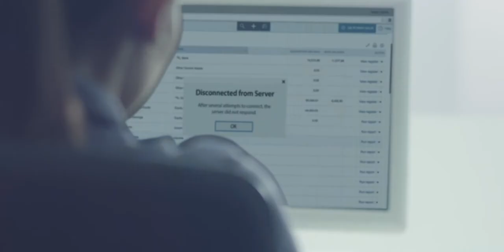Microsoft Elephant tvc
Client : Microsoft
Director / Producer: Ravin Wettasinghe
Production house: Alex Motion Picture
Director of Photography : Chamath Hasanka
Edit/ Colour grading : Ravin wettasinghe
VFX / Animation : Ravin Wettasinghe
3D Modeling / Animation : Pulasthi Samaraweera
Art Director : Harendra Sanjaya
Audio & Sound Design : Madhun Dissanayake
Production Manager : Shehan Abeyratne
Makeup artist : Pasan Malshan

Agency : Neo@Ogilvy Sri Lanka
Agency Creative Team - amitha amarasinghe / sithira nandula / udara and ruwan